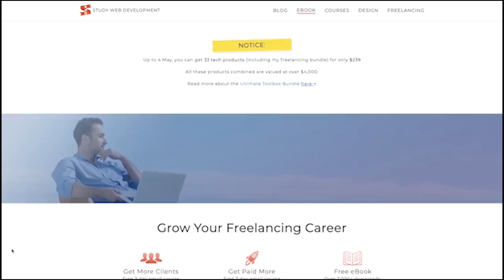5 Web Developer Mistakes That Got Me In Trouble At Work😅